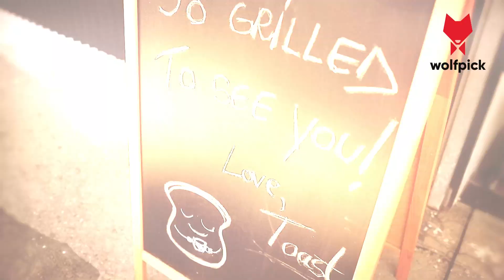🌾 Givenchy Gentleman Cologne miroase la fel si in lavanda? | Wolfpick | Despre parfumuri barbatesti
🌾Givenchy Gentleman Cologne miroase la fel si in lavanda?🌾

Ziua asta clar nu a decurs asa cum credeam. In mintea mea, urma sa vorbesc despre cateva parfumuri barbatesti, acasa, apoi sa ma apuc sa editez.

Dar cum s-a ivit oportunitatea vizitei in lanul de lavanda, m-am gandit sa profit de ea si sa te iau cu mine in aceasta "calatorie".

Si cum orice calatorie incepe si cu o cafea, te duc intai la o doza de cofeina, dupa care vorbim despre Givenchy Gentleman Cologne intr-un lan de lavanda.

Din pacate, lumina n-a fost deloc prietenoasa asa ca arat mai mult a raton, decat a om.

Sper, totusi, sa-ti placa acest video si iti doresc vizionare placuta!

Echipament video

Si pentru ca am tot primit intrebari in legatura cu echipamentul folosit, filmez cu urmatoarele: